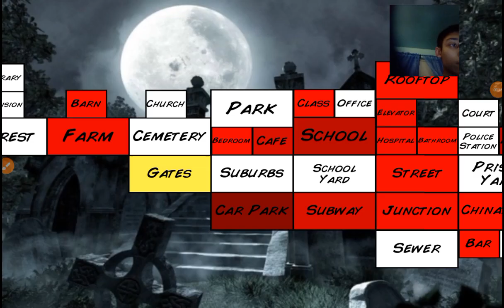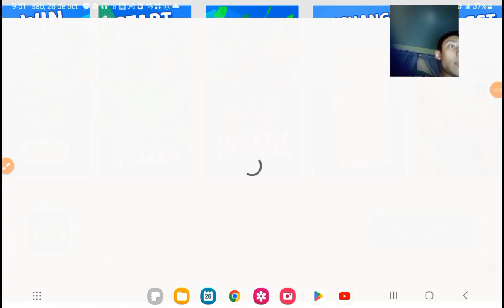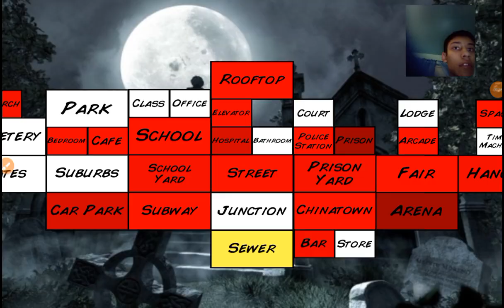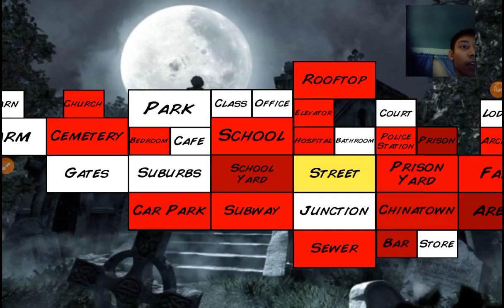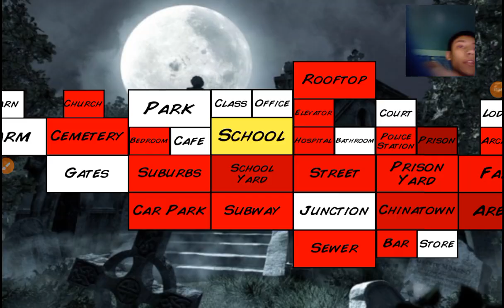EXTRA Lives is haré